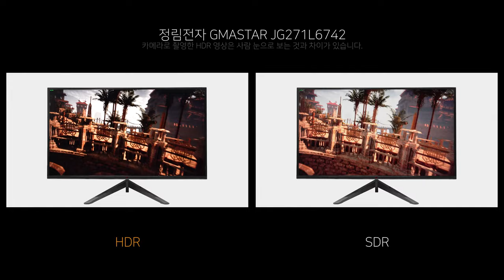Game HDR - 정림전자 GMASTAR JG271L6742